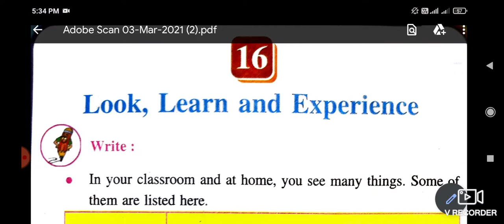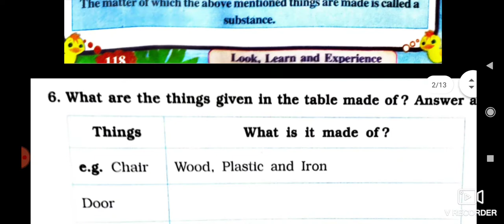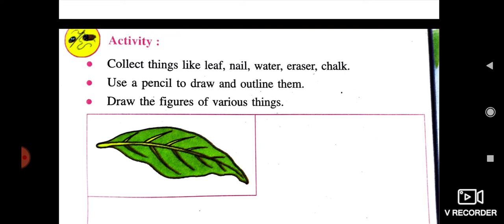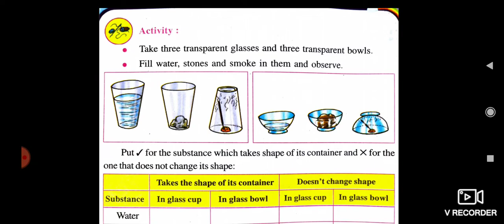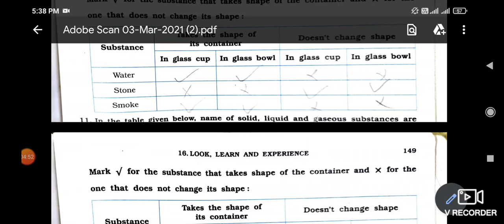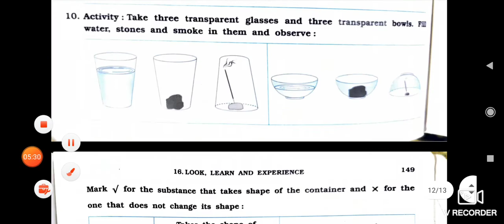Class 5th Environment